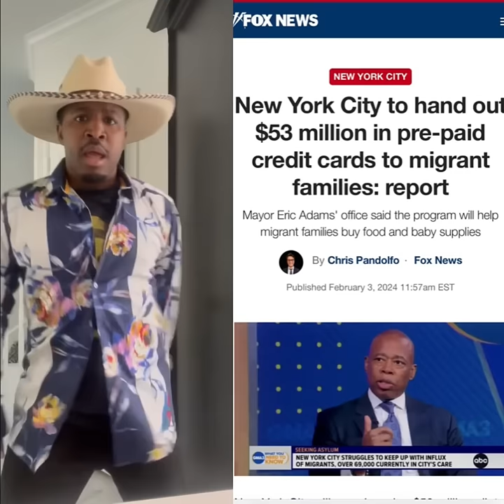53 million dollars ? I now identify as an illegally immigrant. GIVING UP MY CITIZENSHIP